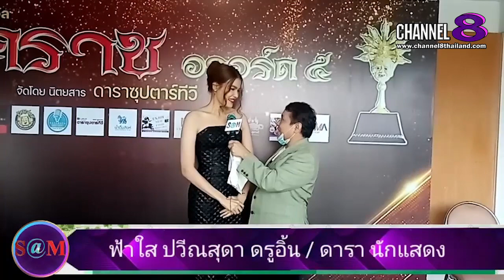TheSaMET!NEWS : ฟ้าใส ป​วี​ณ​สุดา​ ด​รู​อิ้น​ มา​อัพเดต​ผลงาน​ให้​ติดตาม​